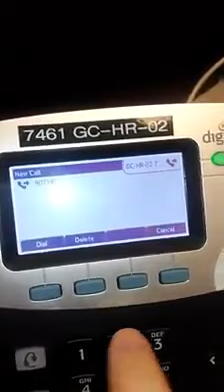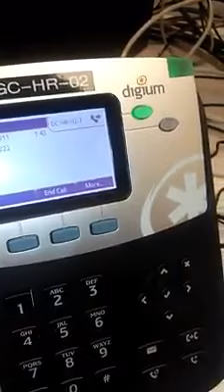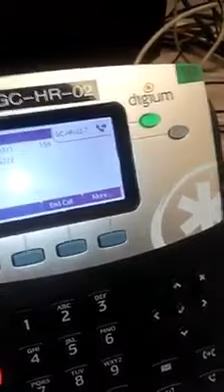رسالة من مستشفى جنيف بسويسرا الجزائر بلد عنيد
مستشفى جنيف,بوتفليقة,العهدة الخامسة,جنيف,الجزائر,عبد العزيز بوتفليقة,رشيد نكاز,سويسرا,بوتفليقة مات,مرض بوتفليقة,الرئيس الجزائري,المجلس الدستوري,مستشفى,المظاهرات في الجزائر,بوتفليقة في سويسرا,مظاهرات اليوم,المعارضة الجزائرية